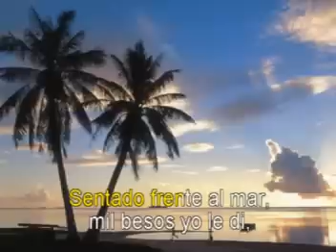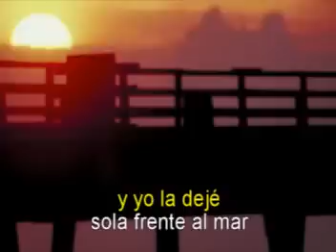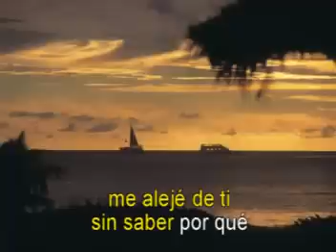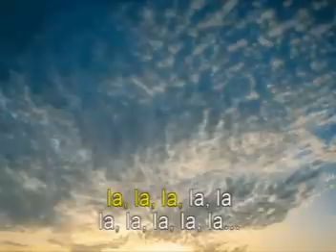Puerto Montt [version karaoke] Los Iracundos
cantenla ,disfrutenla y comenten ps.